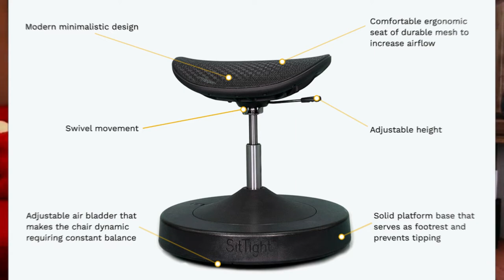How To Get Fit While Sitting In Your Chair - Balanced Active Sitting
Transform sitting into an activity that improves your health!